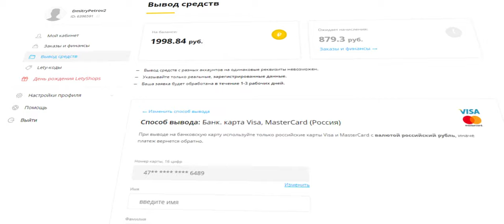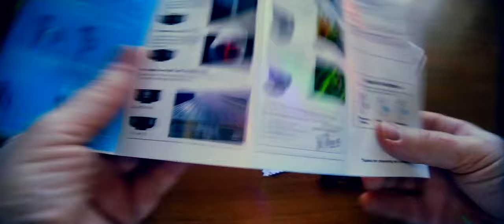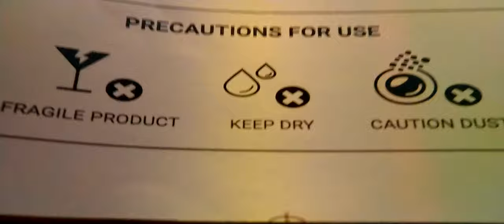APEXEL APL-HB100MM Super Macro Lens. Обзорчик!)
APEXEL HD APL-HB100MM оптический объектив, 100 мм, макро-объектив, супер макро-объектив для смартфонов
- Увеличение: макро 100 мм.
- Конструкция объектива: 5 элементов, 4 группы.
- Расстояние съемки составляет от 40 до 70 мм.

0:00 Введение
1:21 Реклама
1:37 Распаковка и демонстрация
3:58 Примеры фото на смартфон ASUS Zenfone Max Pro (M1)
4:20 Примеры видео на смартфон ASUS Zenfone Max Pro (M1)
6:23 Заключение

Снято на смартфон ASUS Zenfone Max Pro (M1) ZB602KL 3/32GB Черный ( APEXEL APL-HDAN 1.33x анаморфный объектив и APEXEL HD APL-HB100MM), а так же отснятые вставки смартфона HTC Desire 825 Dual Sim Dark Grey ( Ulanzi 1.33x анаморфный объектив).